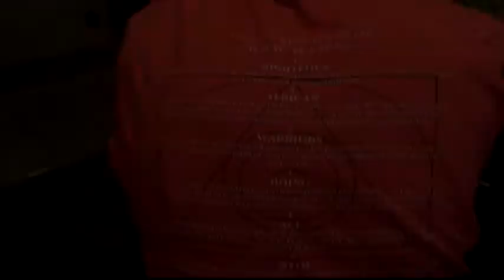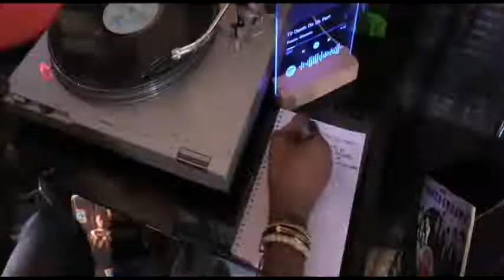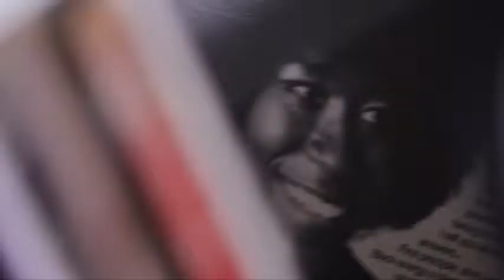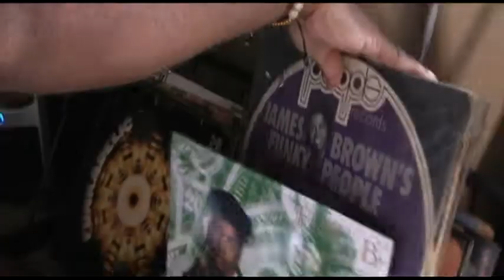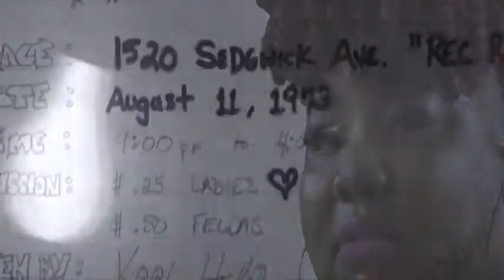POETIC MENACE - Til Death Do Us Part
FROM THE SECOND COMING ALBUM 2022
DETROIT HIP HOP